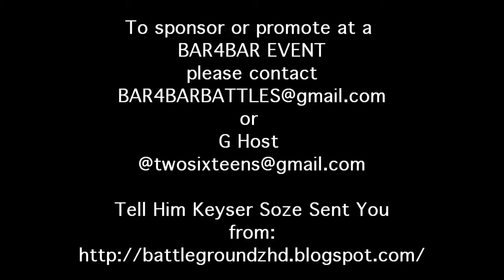BAR4BAR RAP BATTLE LEAGUE PRESENTS - DOOMSDAY - JNELLZ VS MISS FITTED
BAR4BAR RAP BATTLE LEAGUE CLEVELAND,OHIO
POSH N NAUGHTY & TWOSIXTEENS PRESENTS: DOOMSDAY
JNELLZ VS MISS FITTED